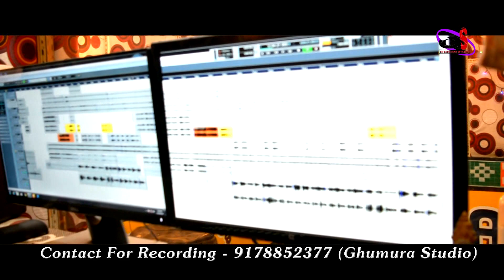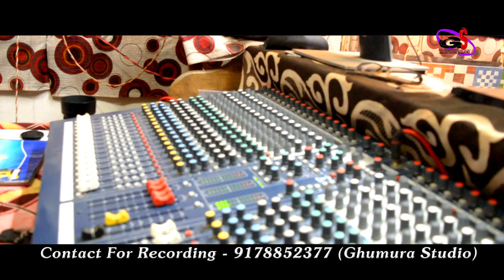Aji to Agni parikhya // Balkrishna Tripathy // Full Video Song